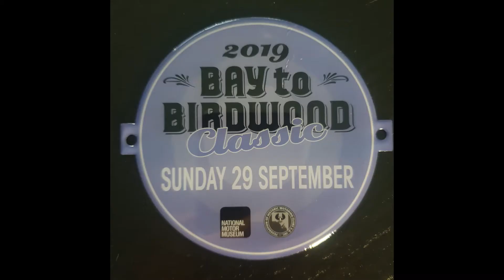A910C B2B 2019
Great Experience highly recommend it